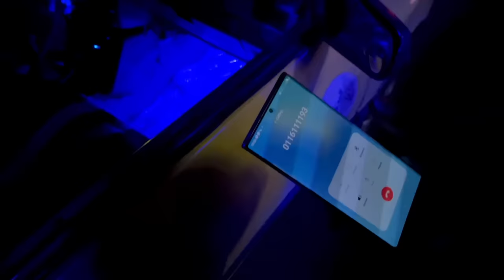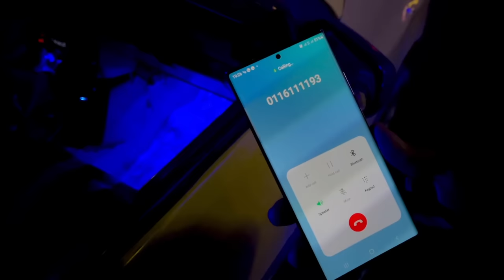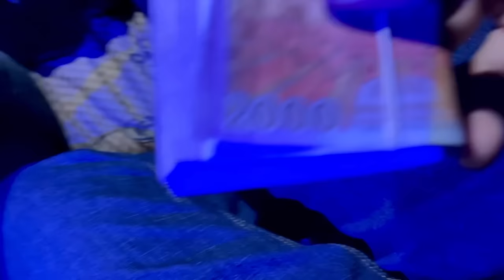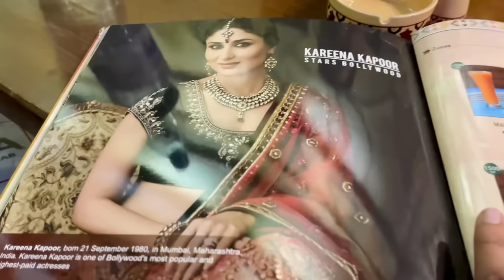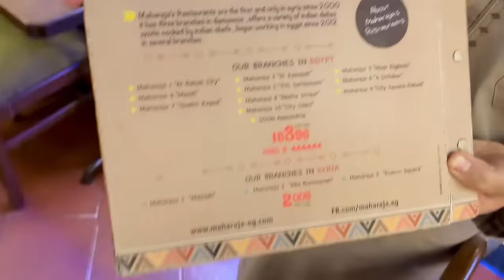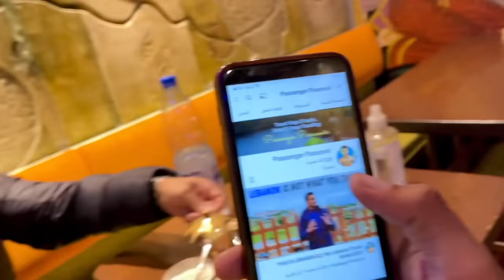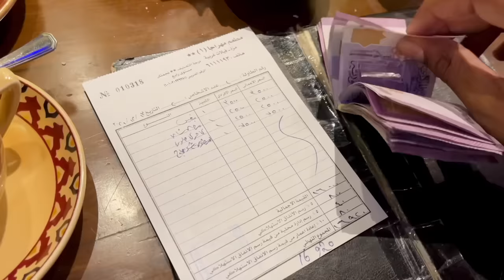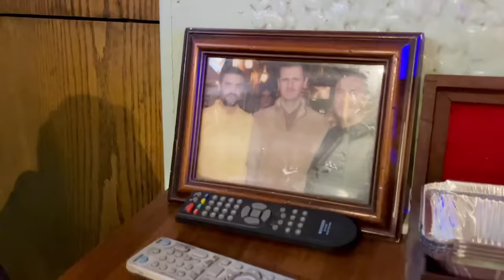EATING AT THE ONLY REMAINING INDIAN 🇮🇳 RESTAURANT IN SYRIA 🇸🇾 | Hindi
AN INDIAN RESTAURANT IN SYRIA! 🇸🇾